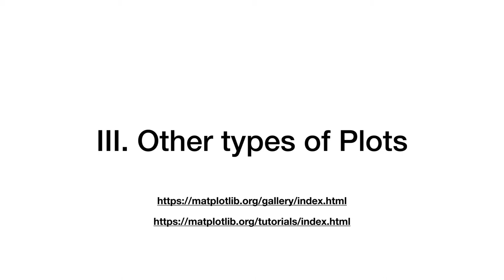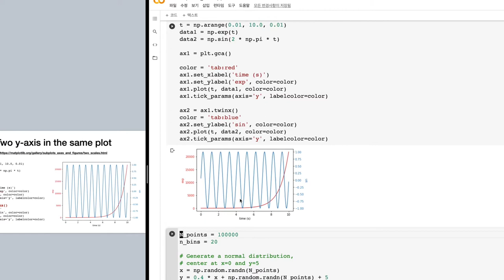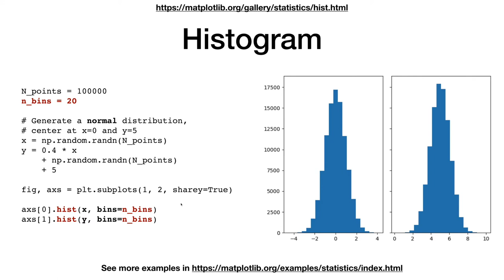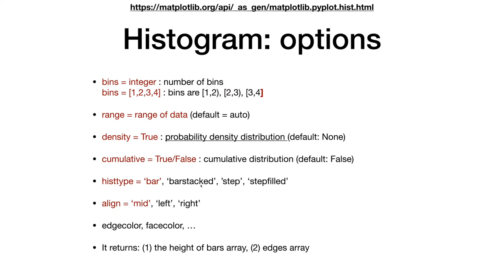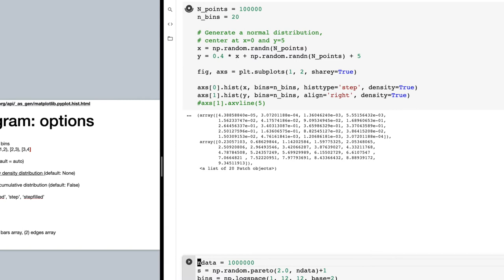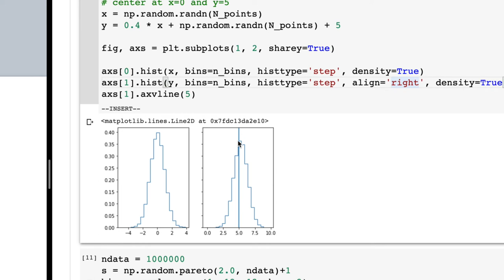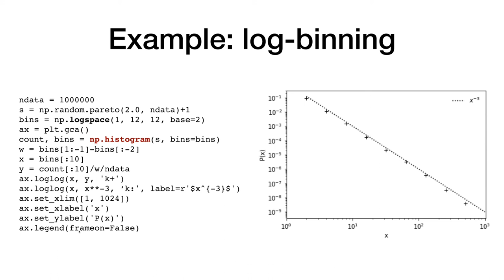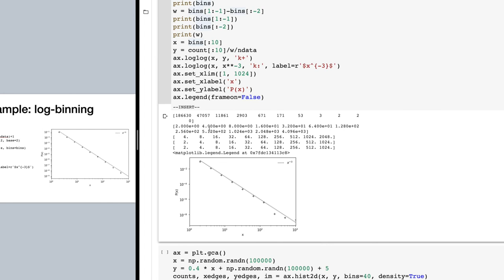Matplotlib 14 - two-y-axis plots, histogram | 전산물리 강의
Matplotlib 를 사용하여 그림 그리는 법에 관한 강의 입니다. 두개의 Y-축을 사용하는 방법과 히스토그램에 관해 다룹니다.